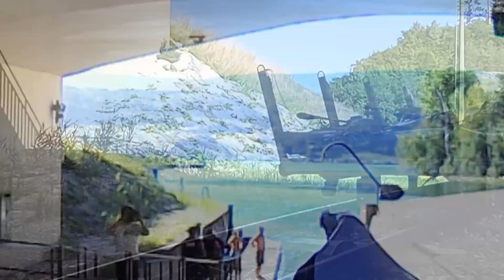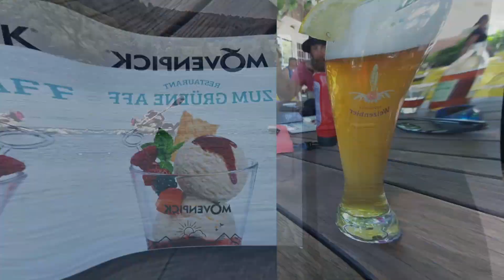Aaretour 2022 Thun - Klingnau Tag 4-6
Tag 4 startet vo eusem Idyllische Plätzli und bim erste Wehr in Aarberg verlömmer d`Aare zum erste mol und nutzed das grad für en Ichauf. Da mir zobe ufe Camping Unia Gerolfinge göhnd blibt de Ichauf überschaubar. Nachem Iboote machemer im Hagneck Kanal i de heissischte Ziit Pause und Essed grad mol was. Danach gohts witter via Laufchraftwerk Hagneck ufe Bielersee und uff Gerolfinge. So setted alii Wehr sii.
Läck de Wind, hoffentli hämmer morn Morn weniger. In Gerolfinge gits en selber gmachte Pizza vom Camping Bistro.
De Urs het sini Speicherchartene Dihaim ligge loh und de Marcel het au nümm soviel g`Flimed bis uf Solothurn.

Tag 5 startet direkt vode Camping eigene Sliprampe und de Wind isch nit besser im Gegeteil er hett zuegno. Endlich im Zihlkanal acho gömmer wieder go Poschte.

Danach chunnt in Port sletzte entspannte Chraftwerk bis Beznau und da euse SUP`ler nit hän dörfe Schlüse herrscht en Moment greizti Stimmig aber nur so lang bis mr eusi Ichäuf essed. De gohts no paar Kilometer im Gegewind witter bis mr bim Sportverein Safern en Schlofplatz findet.

Tag 6 foht guet ah mit em erste halt in Büren a.d. Aare da mir euse Vorrät wieder uffstocked chans witter goh uffe TCS Camping ide Öifi Stadt Solothurn. S`erste Ziel isch aber ganz klar de Grüeni Aff im Storcheparadies Altreu für ein feine Coupe und öppis Zmittag.
Danke a Karin fürs Organiesiere vo dem chilligä Platz ufem Camping.

Spezielle Dank ide Metzgerei Häusermann und em Kündig Bräu

Kamera                                       Marcel  Jan

Fotos                                           Dani Marcel
                                                     Jan Christof
                                                     Urs

Peiräts                                        Dani Marcel
                                                     Urs Christof
                                                     Roger Jan

Schnitt                                        Hans Chrüttli

Location:                                    Aare, Hagneckkanal, Bielersee, Zihlkanal, Aare